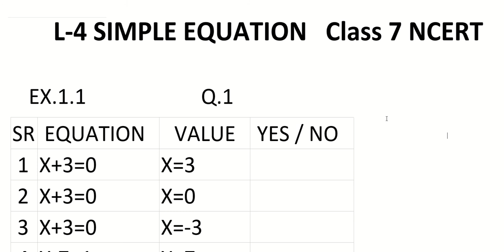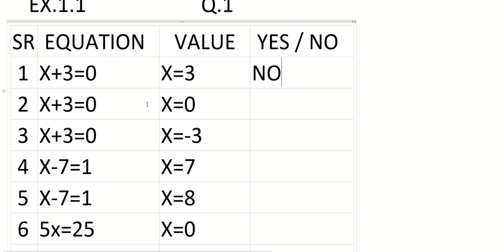Q 1, Ex 4.1 - Chapter 4 Simple Equations Maths Class 7th - NCERT